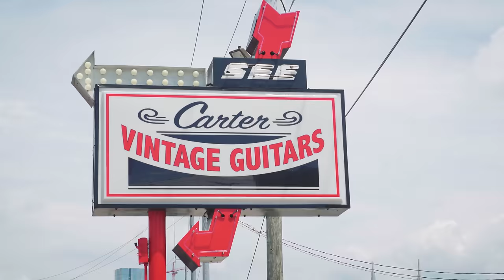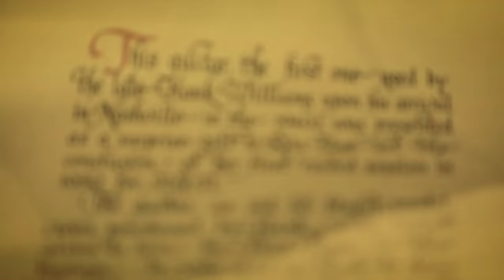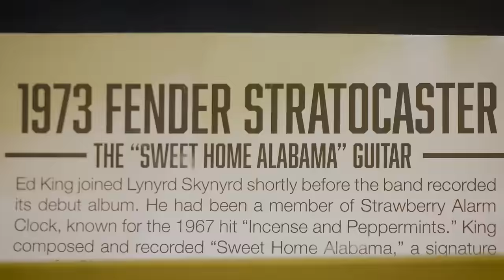The Scene Nashville: Carter Vintage Guitars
In this GibsonTV Original Series, host Mark Agnesi travels from city to city to discover the important music landmarks that help to shape that city's music scene. In this episode, Mark travels to Nashville, TN to visit Carter Vintage Guitars. Opening its doors in 2012, Carter Vintage Guitars has quickly become the city’s top spot to buy, sell, and trade guitars of all ages. Mark sits down with store owners Walter and Christie Carter to discuss their life in the guitar business, some of their most famous instruments, and how Carter Vintage got the reputation of being the friendliest store in town.

To check out their full inventory of new, used, and vintage guitars, go to cartervintage.com, and for daily updates on new arrivals follow them on Instagram at @cartervintageguitars.